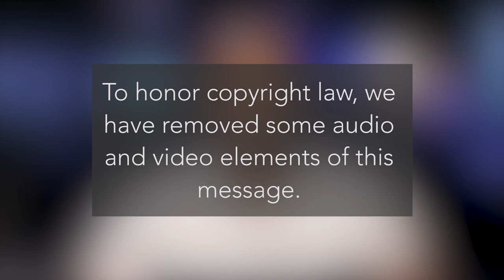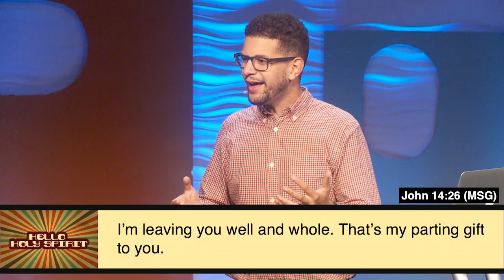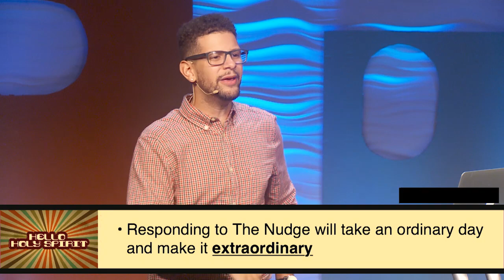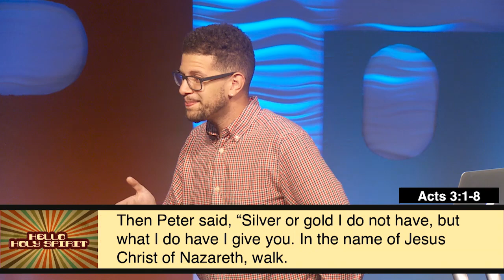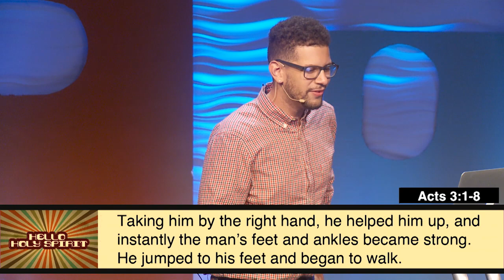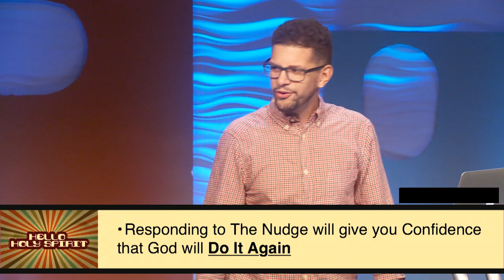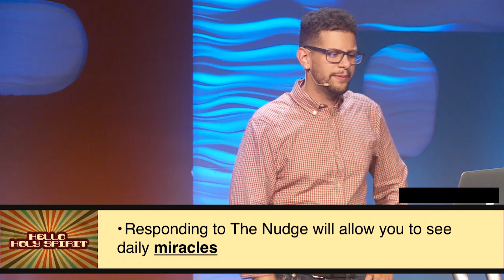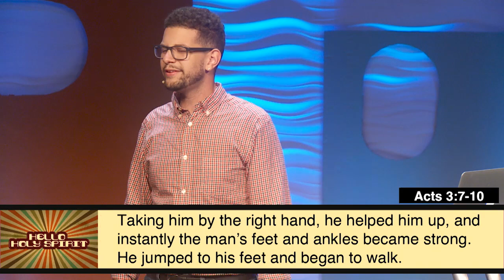Hello Holy Spirit : How Do I Experience You Daily, Holy Spirit? | Pastor Jacob Gaines | 07/16/2017